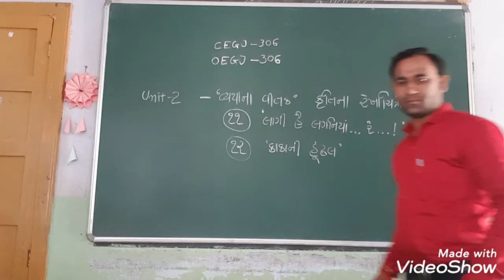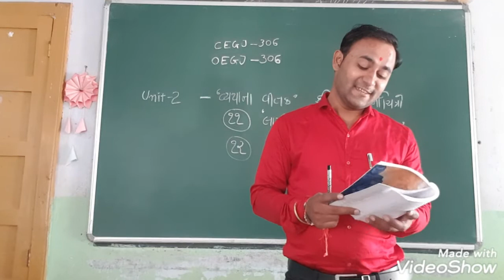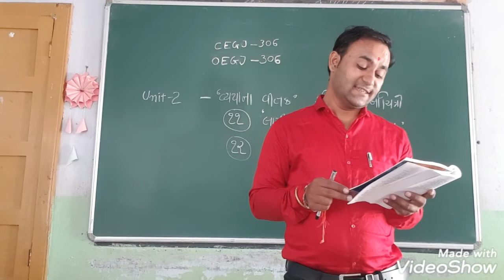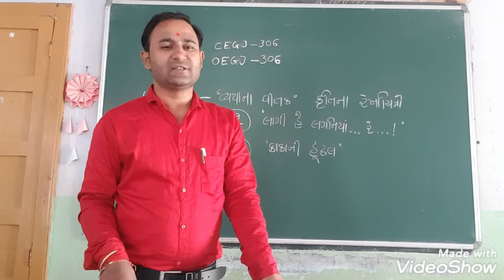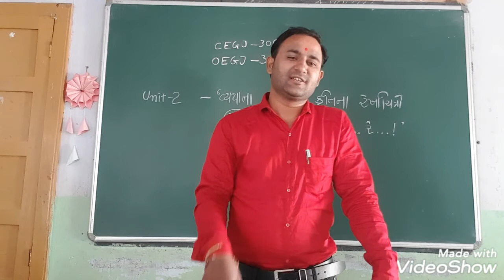'વ્યથાના વીતક' કૃતિના ચરિત્રો 12. 'કાકાની હૂંઢલ'